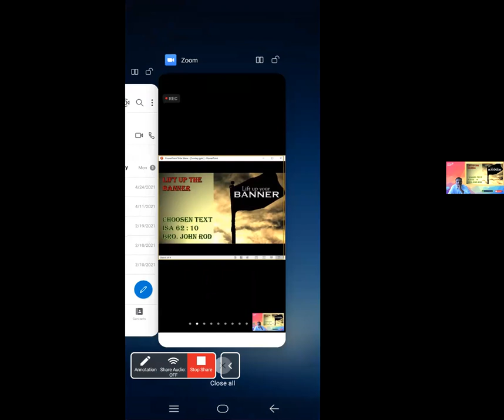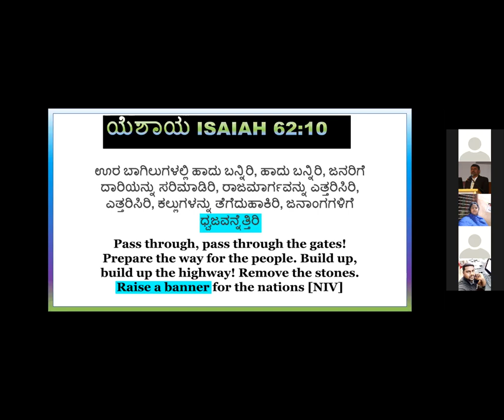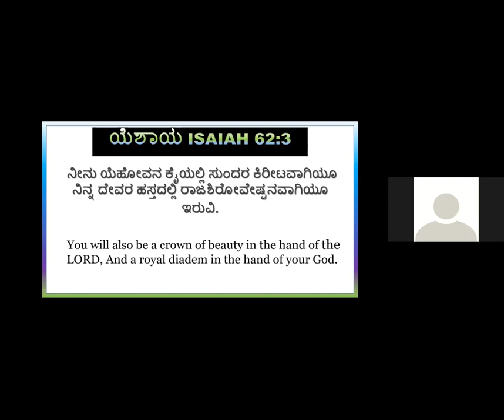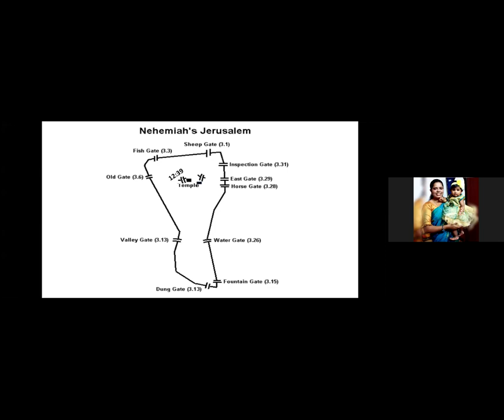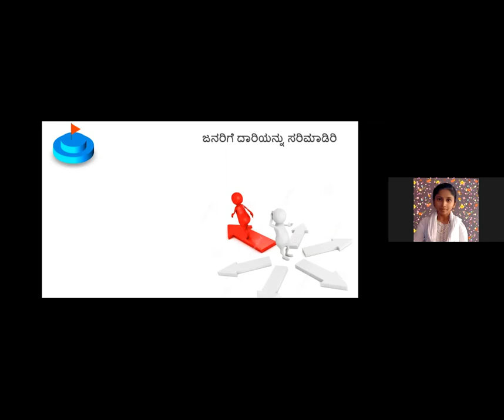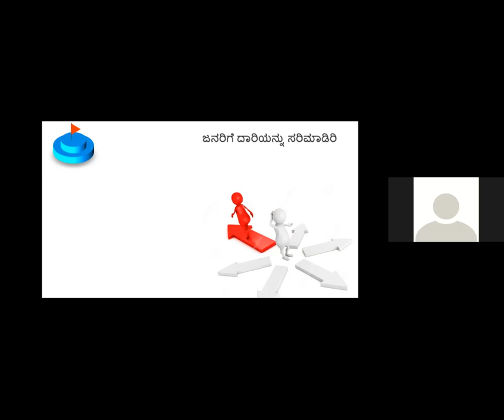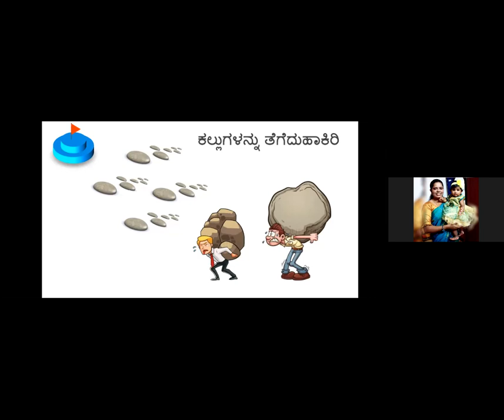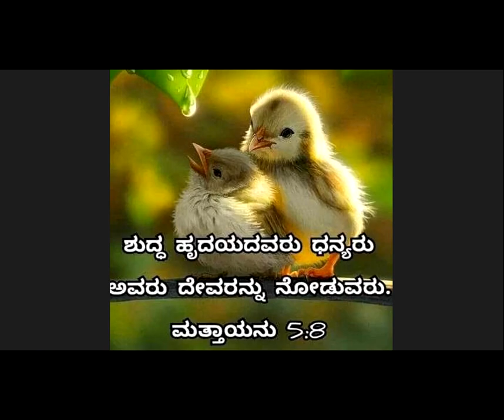Lift up the Banner - Isaiah 62 : 10 - Kannada Bible Study